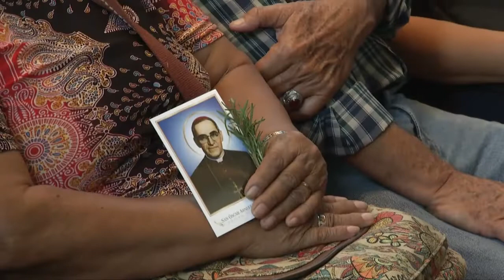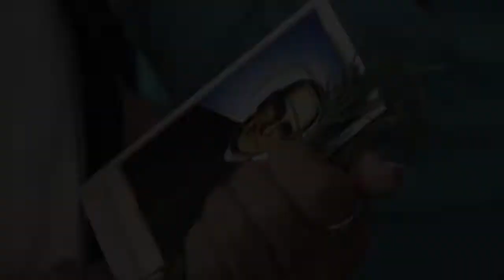Feligresía celebra el 101 natalicio del beato Oscar Arnulfo Romero